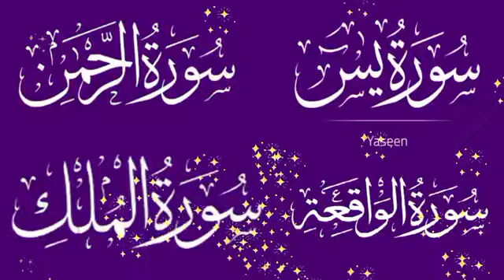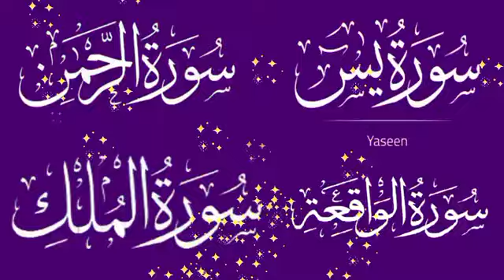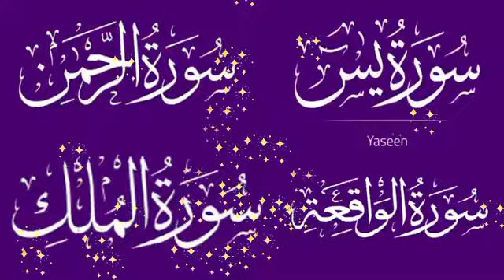surah yaseen sudais || surah rahman sudais || surah waqiah sudais || surah mulk sudais || Ep 201